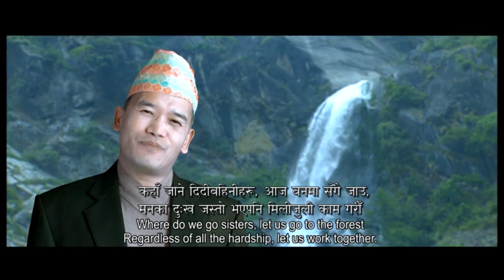" Hamro Mutu Hamro THAK KHOLA SECOND SONG"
First  Folk Thakali Album